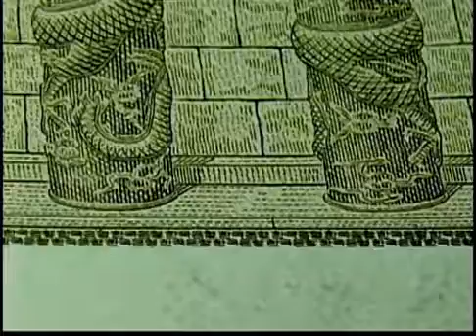창세기강해 82-창3:23, 그의 근본된 토지란, 영적인 개간작업